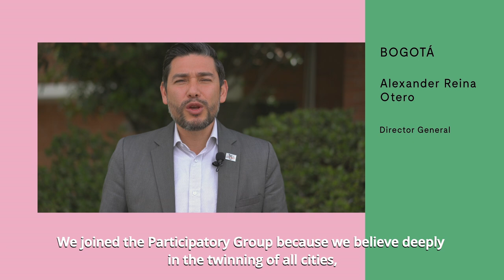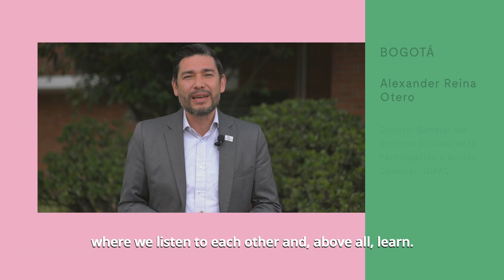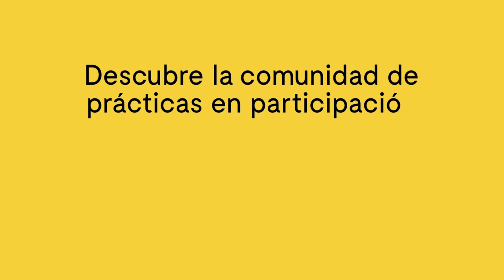The Participatory Group. Connected cities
The Participatory Group is an open and international community that shares and generates good practices in citizen participation.

It is made up of more than 70 cities, regions and entities in Spain and the rest of the world and is open to adhesion, at any time, by local and regional governments or similar organizations from any country.

📅​ On November 22, it celebrates its 2nd Plenary Meeting and addresses:

☑️​ Objectives and challenges for the future
☑️ Submit their report on activities carried out

This video has been published in the context of the citizen participation portal Decide Madrid